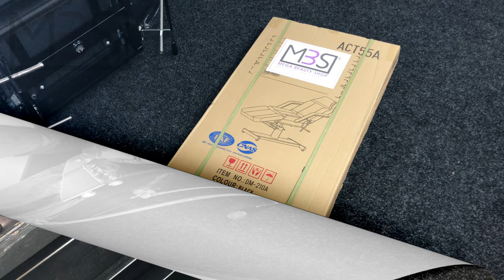Treatment chair /Tattoo 210 Unboxing&Tutorial MBS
Treatment chair / Pedicure chair 202 Unboxing&Tutorial by MegaBeautyShop

In this video we present to you how to unbox the chair and then how to correctly install every part on it.